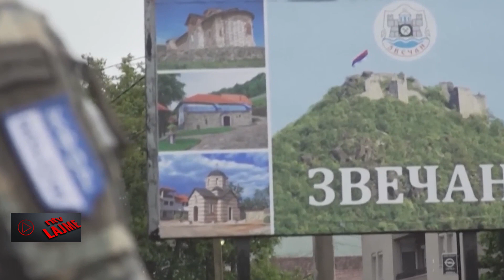Lajmet më të fundit, 14 qershor 2023, ora 13:00 - NTV.AL